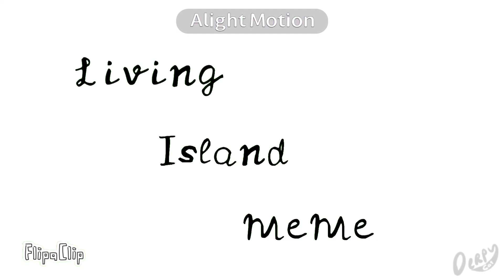Living Island meme